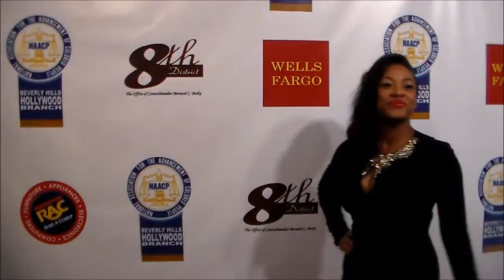The 24th Annual NAACP Theatre Awards: Raymond Luke, Jr. on Red Carpet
The 24th Annual NAACP Theatre Awards: Raymond Luke, Jr. sings on the Red Carpet